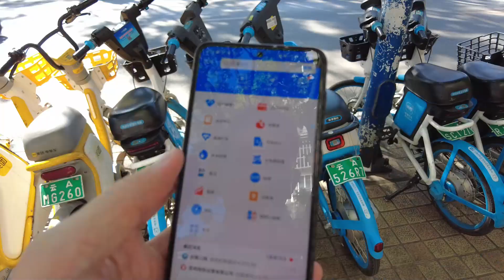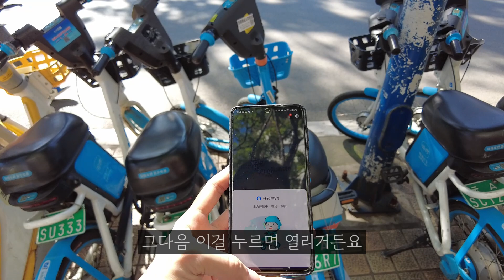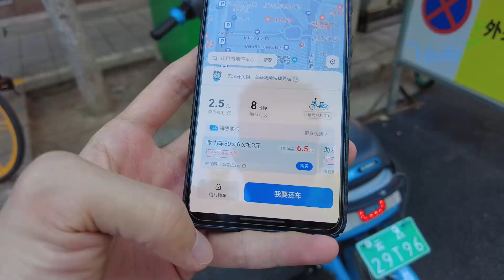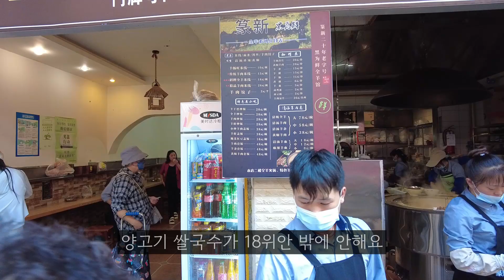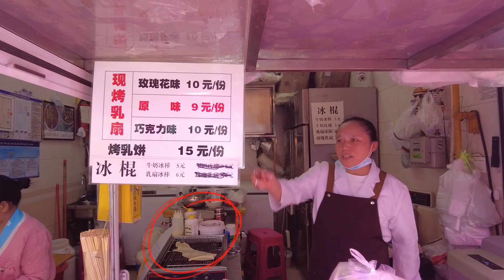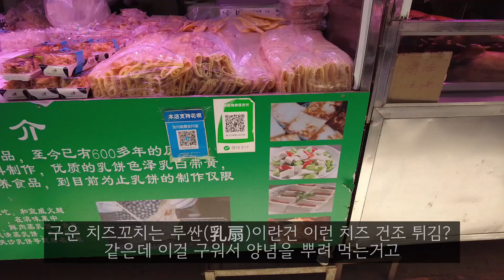중국 청년 실업률 정말일까? 중국 취준생이 느끼는 중국 경제는? (운남 쿤밍 여행 3편)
중국 운남성(윈난) 쿤밍 여행 중 호스텔에서 중국 대학교 4학년인 2000년대생을 만나 중국 취업상황, 코로나 이후 중국 경제 상황 등을 물어봤다. 그녀의 전공은 회계학으로 우리나라에서도 취업이 정말 어렵다는 바로 그 문과생이다.
정말 중국 젊은 청년들은 취업하는게 어려울까? 중국 청년 실업률은 정말 높을까?
실제 중국 취준생 이야기를 직접 들어본다면 중국 경제 상황을 간접적으로 체감할 수 있지 않을까 생각했다.

올해 6월 중국 청년 실업률은 21.3%로 역대 최고치를 경신하자 어김없이 중국 경제 위기론이 또 불거졌다. 높은 중국 청년 실업률이 지속되자 중국 정부에서도 더이상 청년실업률 데이터를 공개하지 않겠다고 했는데 이러한 점도 중국 경제 위기론에 불을 붙인 것 같다.

중국 운남성(윈난) 쿤밍(곤명 昆明)에 대해 많은 한국분들이 모르실 것 같은데, 쿤밍은 운남성 성도이자 중국 2선 도시이다. 22년 기준 쿤밍시 인구는 860만명이니 한국 서울(941만명)보다 조금 적은 수준이다. 결코 작은 지방도시, 농촌 시골이 아니다.

중국 운남성 쿤밍은 어떤 곳이고, 그곳에서 만난 중국 젊은 청년들은 어떤 생각을 할까?
술못남과 함께 운남성 쿤밍으로 여행을 떠나보자.

운남성(윈난) 쿤밍을 시작으로 리장, 호도협 트레킹, 샹그릴라(香格里拉)까지...
술못남의 운남성 여행 시리즈는 계속 연재될 예정입니다.
술못남의 중국유랑기 구독/좋아요 감사합니다!^^